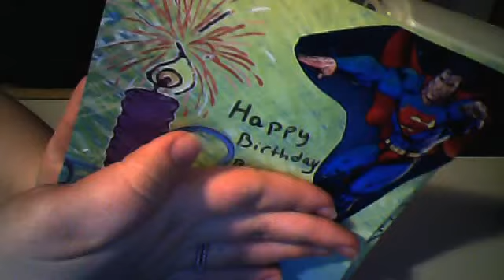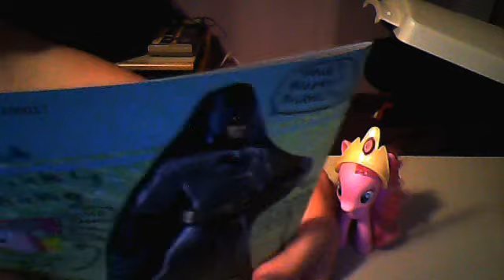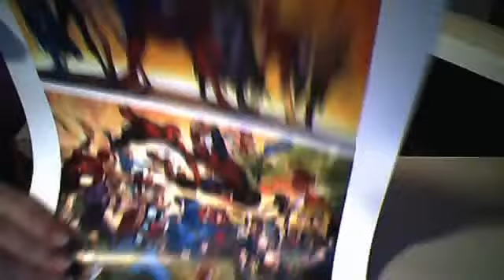HAPPY BIRTHDAY GIRLY!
THE BIRTHDAY VID FOR MY BFF OF SHOULD I SAY PFF EVEN THOUGH THEIR NOT A BRONY/ PEGASISTER!